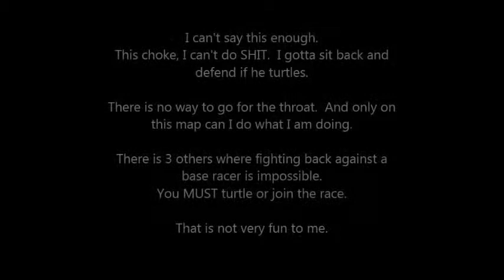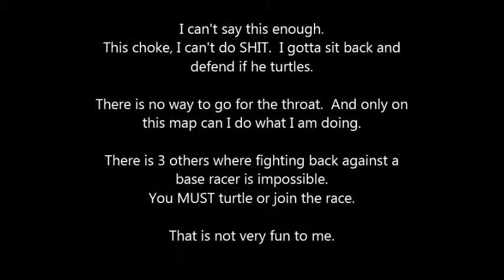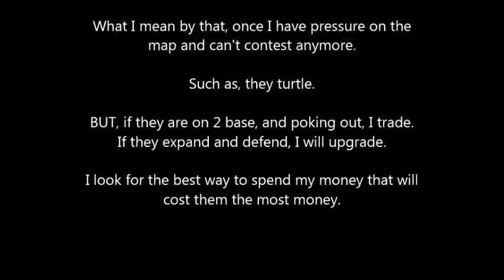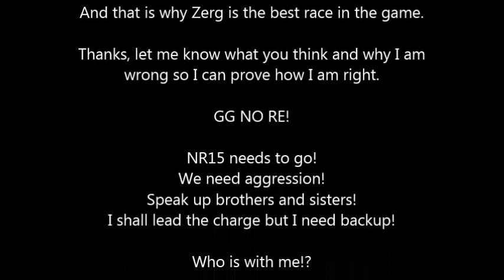Zerg is number 1 Here is why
Kinda want to redo this one TBH.  I was very rushed on it.

Yeah, I started to play Zerg.

And well, I am beating Diamond and Masters players already.